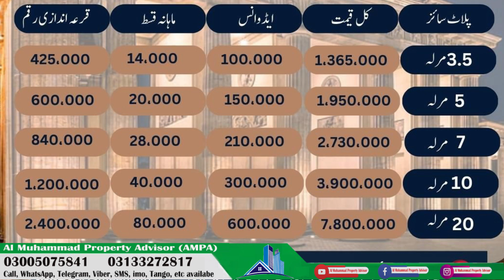Gulberg Executive Multan 28th May position got? | A chance to win a car | New Installment Plan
Al Muhammad Property Advisor

گلبرگ ایگزیکٹو ملتان 28 مئی کو پوزیشن ملے گئی ؟
گاڑی جیتنے کا موقع
نیا انسٹالمنٹ پلان